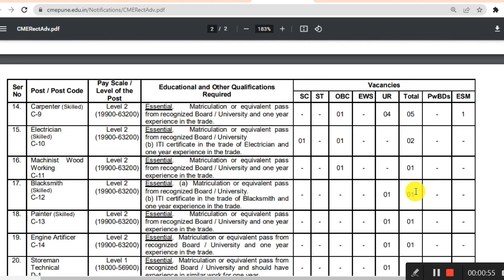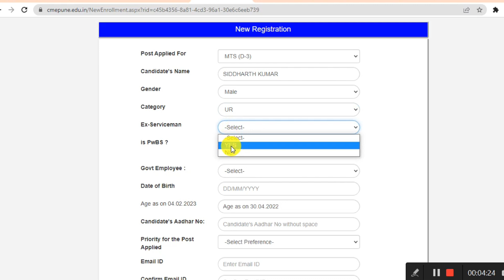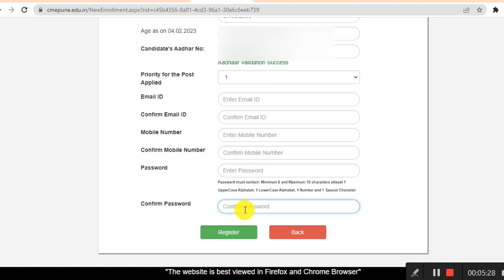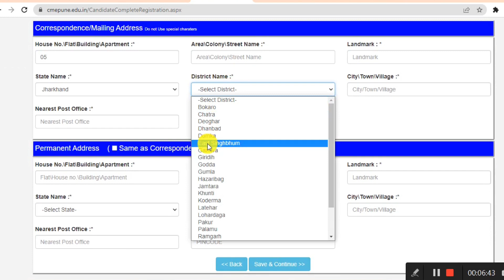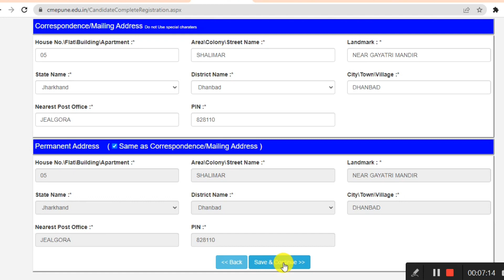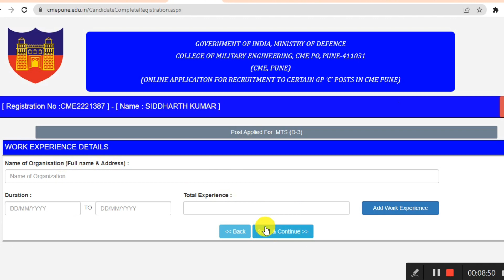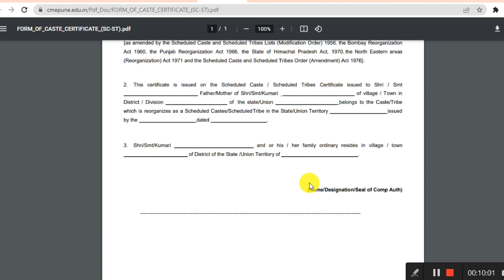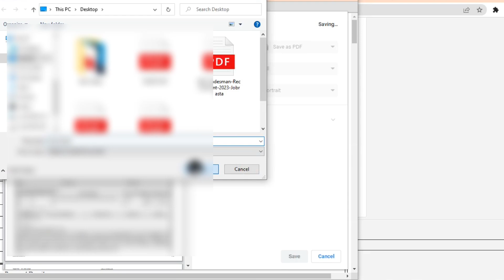ARMY CME Pune Online Form Kaise Bhare 2023 || How To Fill Army CME Pune Form 2023 Online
Hello 👋 Dosto😊

Aaj k ish video me maine aapko ARMY CME PUNE VACANCY FORM APPLY process ke bare me puri jainkari provide ki hai.

🌞 दोस्तो आपसभी में से 98% हमारे व्यूअर्स सिर्फ वीडियो देखते है  पर हमे सपोर्ट करने के लिए चैनल को सब्सक्राइब नही करते, इसलिए इस चैनल को सब्सक्राइब भी जरूर कर ले।